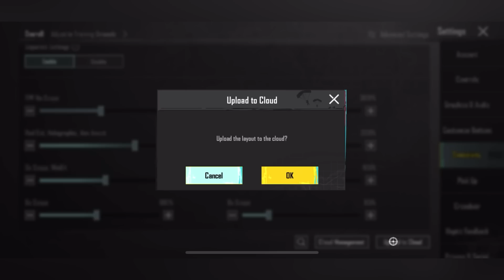افضل كود حساسية هيد شوت وافضل كود اعدادات اربع اصابع ( شو صار معي بالزلازل في تركيا )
الجهاز: ipone 12 pro max

فيديو الحساسية

فيديو الحساسية للأجهزة الضعيفة

قناتي الثانية